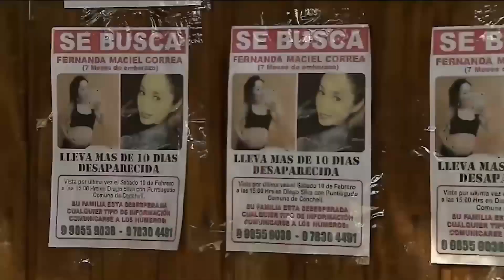APOYAN INICIATIVA SOBRE PROCESO UNIFICADO DE BÚSQUEDA DE PERSONAS DESAPARECIDAS